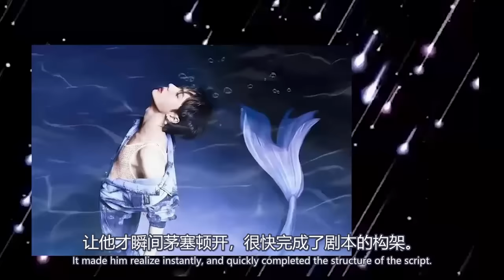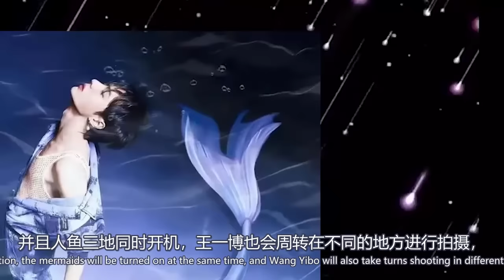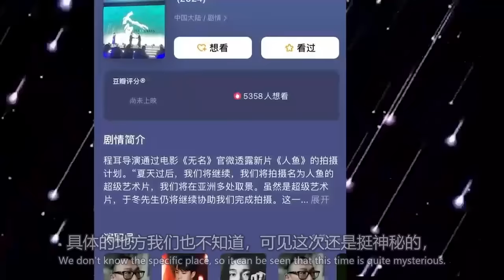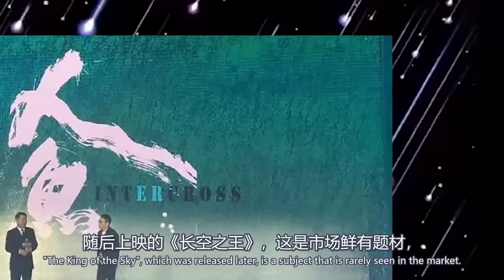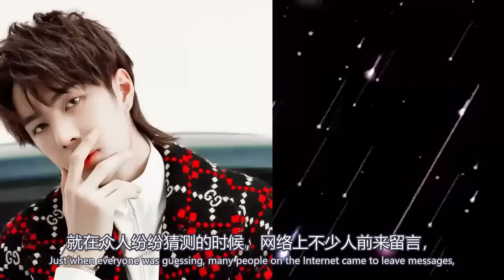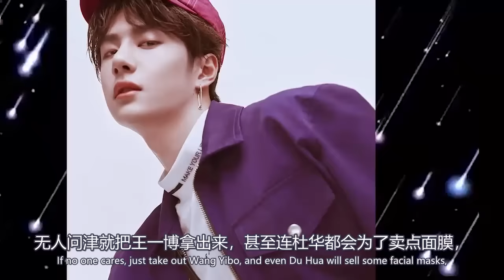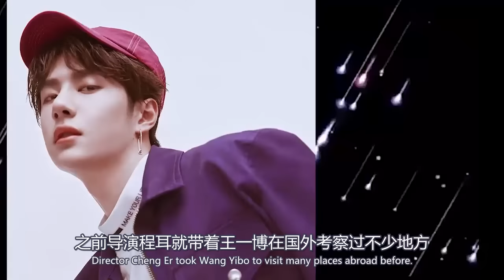王一博提前進組《人魚》三地同時開拍超期待